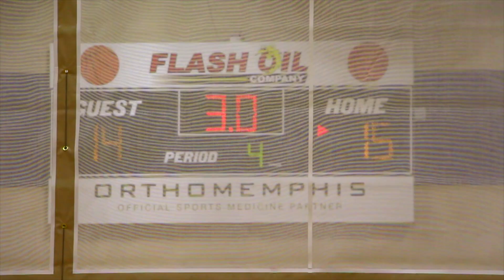6 Year Old JT Loper Northpoint Christian School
6yr Old JT Loper 3 Sport Student Athlete at Northpoint Christian School in Southaven, MS ...Basketball, Football, Baseball